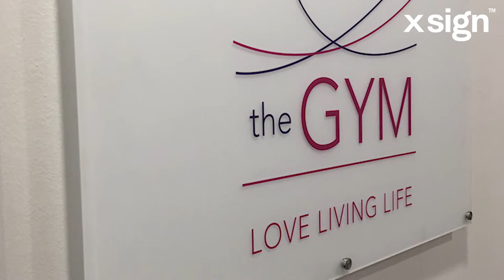Hotels and Leisure Centres